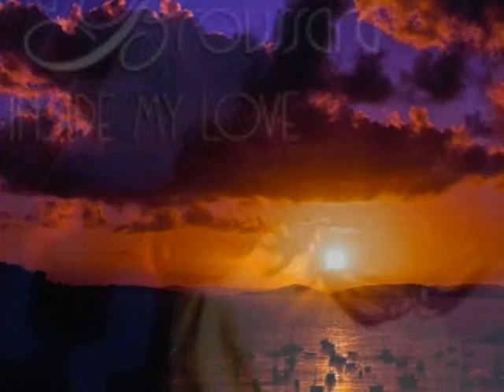Trina Broussard These are the days